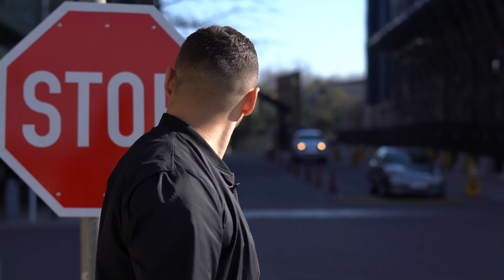Donovan Goliath Jokes About The GTi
I am a huge petrolhead, so when Volkswagen South Africa gave me the new Polo GTi, I decided to go pick up some of my friends and catch up with them and also tell them about this new and locally built hot hatch!

In this first video I catch up with funny guy Donovan Goliath and we talk cars, comedy and other hilarious things with Don.

Follow me in social here!